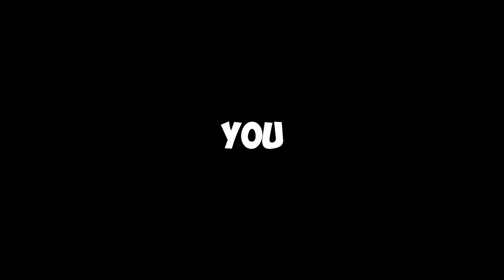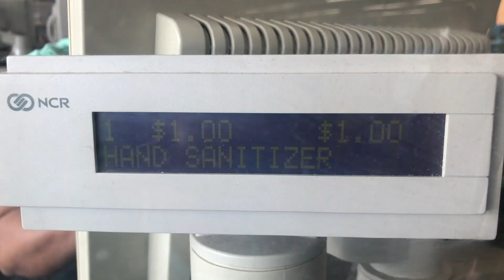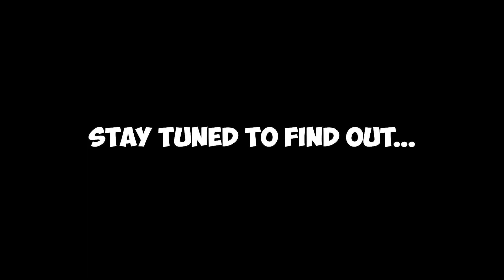I beat my grandma in the craziest challenge!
What's the most you've ever spent in a dollar store? Thanks to a MrBeast video, I decided to see how much stuff I could buy in 3 minutes!

But, you won't believe what me and my grandma did with all the things AFTER I bought them. Make sure to watch this challenge video until the end to find out.

Peace,

Cavanaugh